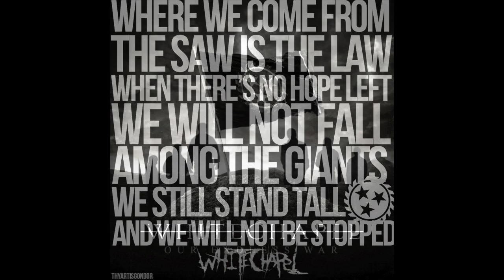Whitechapel - "The Saw Is the Law" - Vocal Cover || Michael Kearney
Original song by whitechapel.